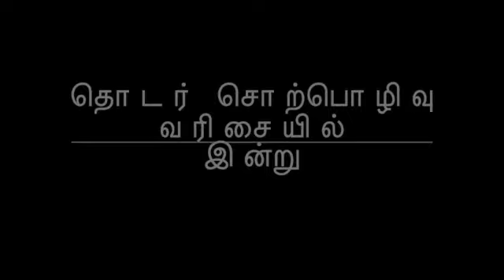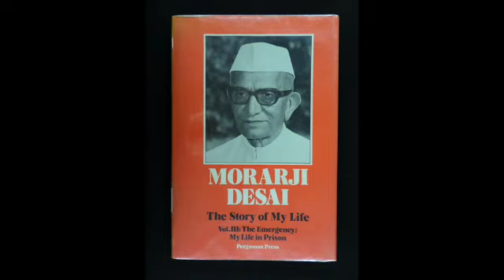அமரர்ஸ்ரீ மொரார்ஜி தேசாய் (பிறந்த நாள்:29.02.1904)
வணக்கம்!
நமது தேசிய சிந்தனைக் கழகம்,
தமிழகம்

வழங்கும்

"தேசத்தைக் காத்தல் செய்வோம்"

என்னும்

தொடர் சொற்பொழிவு வரிசையில்

இன்று

அமரர்
ஸ்ரீ மொரார்ஜி தேசாய்
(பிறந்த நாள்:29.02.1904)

சிற்றுரையாற்றுபவர்:
கோவை அவினாசிலிங்கம் கலை மற்றும் அறிவியல் கல்லூரி முதல்வர் பேராசிரியர்  இராஜா அவர்கள்